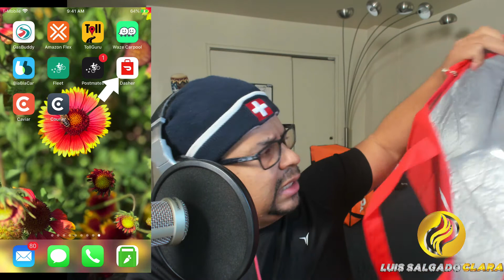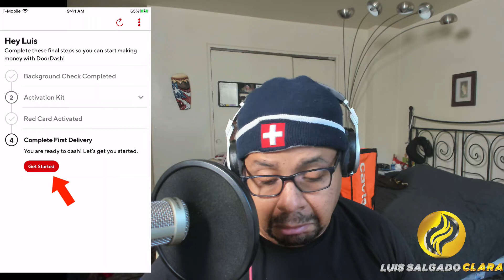Doordash en Español |Introducción a la aplicación 2020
Vamos a realizar un recorrido del app antes de su primer trabajo de compra en Doordash. Este será tu tutorial de Doordash en español mas completo.

¡Recomiendo Doordash, una forma segura y flexible de ganar dinero mientras entrega comestibles! Es una buena opción durante estos días. Regístrese para manejar usando mi enlace:
Become a DoorDash driver! Work flexible hours and earn an extra $500 after 250 deliveries.

En este video, vamos a discutir qué hacerantes de su primer viaje de Doordash y que se ve en el app.. Discutiremos todas las herramientas que necesitará para trabajar eficientemente con Doordash Y vamos a estudiar el tablero, aprenderemos donde esta la información que usted necesita para comenzar.

Si usted desea manejar con LYFT , aqui esta el LInk . Con este enlace podria ganar hasta $1000 de bono con Lyft.

No me pagaron de ninguna manera para crear este video. El proposito de estos video es proporcionarles informacion que le ayude a mejorar su calidad de vida. ¡Su gran apoyo me ayuda a seguir creando contenido para usted!